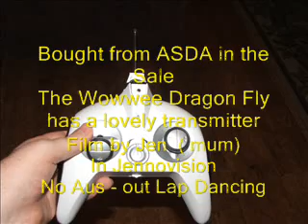Radio Control Dragon Flying - The best yet!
Here's soem really good footage of the woweee dragon Fly bought from Asda. For other interesting models see servoshop.co.uk - they dont sell this one ( yet!). Enjoy!